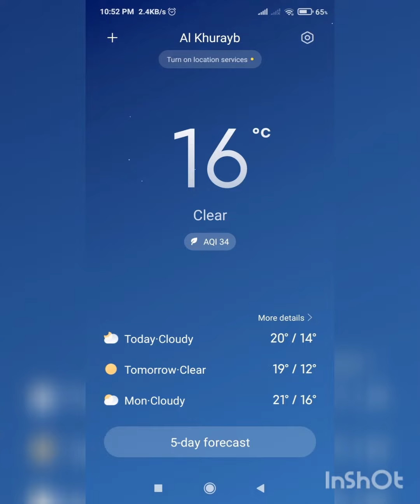qatar doha shaniyaa al khurayb Muzma 2 Rain ☔⛈️🌧️🤲👀💞😢